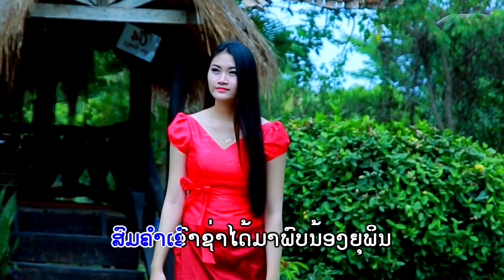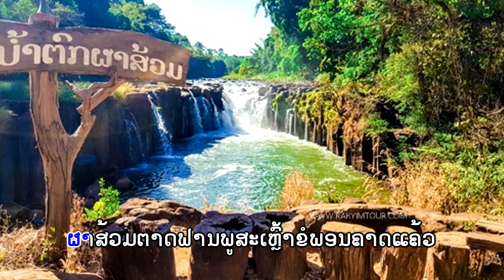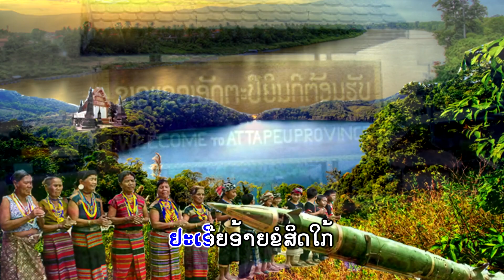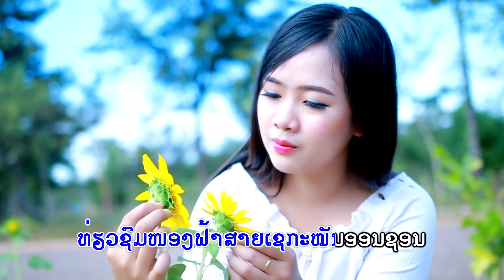ສະເໜ່ສາວສີ່ແຂວງພາກໃຕ້ ຮ້ອງໂດຍ ສົມປອງ ແດນອັດຕະປື เสนสาวสี่แขวงภาคใต้ ศิลปีน สมปอง แดนอัดตะปือlເພງລາວ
You can download the application for Soutchai at:
เสนสาวสี่แขวงภาคใต้.
- ຮ້ອງໂດຍ:ສົມປອງ ແດນອັດຕະປື,  ศิลปีน:สมปอง แดนอัดตะปือ.
- ແຕ່ງໂດຍ:ອ.ຈ ມ໋ອດວິໄລ ຄົນໄກຖິ່ນ, แต่งโดย:อ.จ ม๋อดวิไล คนไกลภิ่น.
- ດົນຕຣີ:ອ.ຈ ໃຈ ທ່າແຂກ, ดนตรี:อ.จ ใจ ท่าแขก.
❌ຢ່ານຳເພງນີ້ໄປອັບລົງຊ່ອງອື່ນໂດຍບໍ່ມີການອະນຸຍາດ.